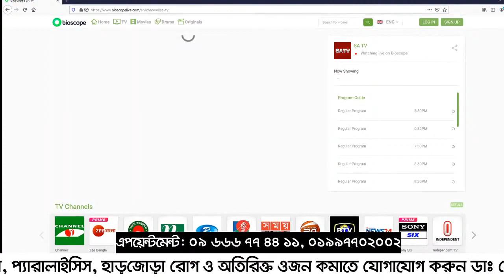করোনাকালীন বাত ব্যথার চিকিৎসা। পর্ব ৩